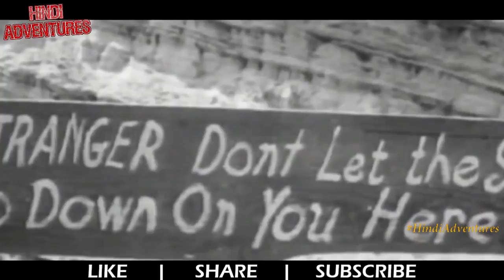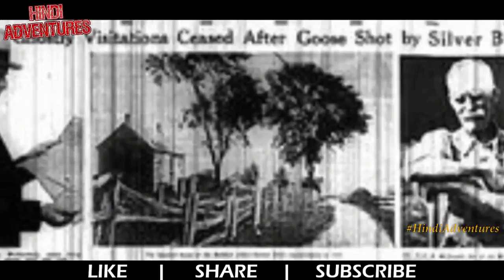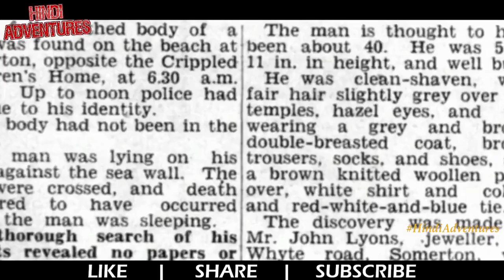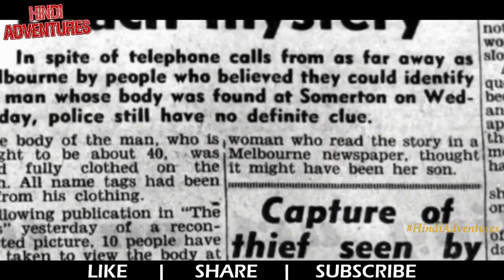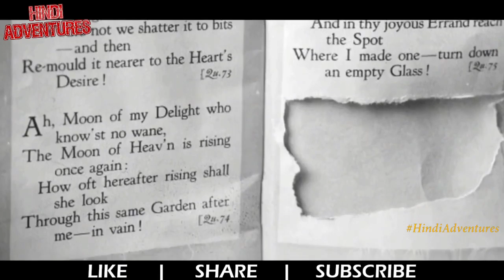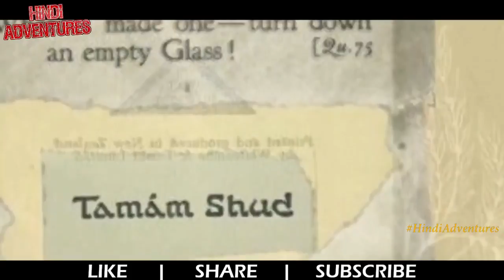दूसरी दुनिया ने कर ही दिया धरती पर हमला || Most Amazing Mysteries Of The World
This is a list of potentially habitable exoplanets and possible exoplanets. The list is based on estimates of habitability by the Habitable Exoplanets Catalog (HEC), and data from the NASA Exoplanet Archive. The HEC is maintained by the Planetary Habitability Laboratory at the University of Puerto Rico at Arecibo.[1]

Surface planetary habitability is thought to require orbiting at the right distance from the host star for liquid surface water to be present, in addition to various geophysical and geodynamical aspects, atmospheric density, radiation type and intensity, and the host star's plasma environmentn astronomy and astrobiology, the circumstellar habitable zone (CHZ or sometimes "ecosphere", "liquid-water belt", "HZ", "life zone" or "Goldilocks zone") is the region around a star where a planet with sufficient atmospheric pressure can maintain liquid water on its surface.[3][4]

A potentially habitable planet implies a terrestrial planet within the circumstellar habitable zone and with conditions roughly comparable to those of Earth (i.e. an Earth analog) and thus potentially favourable to Earth-like life. However, the question of what makes a planet habitable is much more complex than having a planet located at the right distance from its host star so that water can be liquid on its surface: various geophysical and geodynamical aspects, the radiation, and the host star's plasma environment can influence the evolution of planets and life, if it originated.[2]

In November 2013, astronomers reported, based on Kepler space mission data, that there could be as many as 40 billion Earth-sized planets orbiting in the habitable zones of Sun-like stars and red dwarfs in the Milky Way,[5][6] 11 billion of which may be orbiting Sun-like stars.[7]

A 2015 review concluded that the exoplanets Kepler-62f, Kepler-186f and Kepler-442b were likely the best candidates for being potentially habitable.[8] These are at a distance of 1,200, 490 and 1,120 light-years away, respectively. Of these, Kepler-186f is similar in size to Earth with a 1.2-Earth-radius measure and it is located towards the outer edge of the habitable zone around its red dwarf.Proxima Centauri b (also called Proxima b[3][4] or Alpha Centauri Cb) is an exoplanet orbiting in the habitable zone of the red dwarf star Proxima Centauri, which is the closest star to the Sun and part of a triple star system.[5][6] It is located about 4.2 light-years (1.3 parsecs, 40 trillion km, or 25 trillion miles) from Earth in the constellation of Centaurus, making it the closest known exoplanet to the Solar System.

Proxima Centauri b orbits the star at a distance of roughly 0.05 AU (7,500,000 km; 4,600,000 mi) with an orbital period of approximately 11.2 Earth days, and has an estimated mass of at least 1.3 times that of the Earth. Its habitability has not been established, though it is unlikely to be habitable since the planet is subject to stellar wind pressures of more than 2,000 times those experienced by Earth from the solar wind.[7][8][9]

The discovery of the planet was announced in August 2016 by the European Southern Observatory.[5][1] The planet was found using the radial velocity method, where periodic Doppler shifts of spectral lines of the host star suggest an orbiting object. From these readings, the radial velocity of the parent star relative to the Earth is varying with an amplitude of about 1.4 metres (4.5 feet) per second.[1] According to Guillem Anglada‐Escudé, its proximity to Earth offers an opportunity for robotic exploration of the planet with the Starshot project[5][6] or, at least, "in the coming centuries".[6]

Without the inclination of its orbit known, the exact mass of Proxima Centauri b is unknown. If its orbit is nearly edge-on, it would have a mass of 1.27+0.19
−0.17 Earth masses. Statistically, there is a roughly 90% chance that the planet's mass is less than 3 M⊕ (Earth masses).[10]

In May 2019, a paper presenting recent Spitzer Space Telescope data concluded that Proxima Centauri b does not transit its sun relative to Earth, and attributed previous transit detections to correlated noise.[11